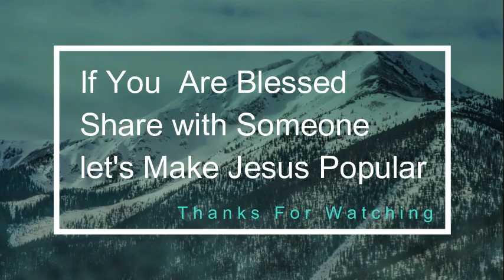Daily Devotional #74 | सत्य पे चलना | Living By Truth | Rev. Shailly Lyall | HGCF | 20th June 2020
जो सत्य पे चलता है वह ज्योति के निकट आता है |
Whoever Lives By The Truth Comes Into The Light.
Days Of Preparation
Daily Devotional
HGCF